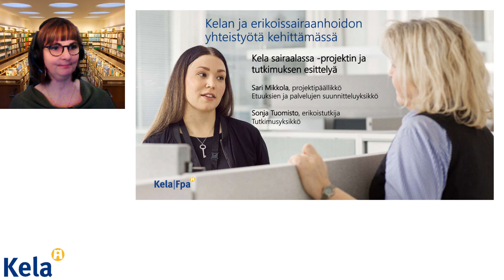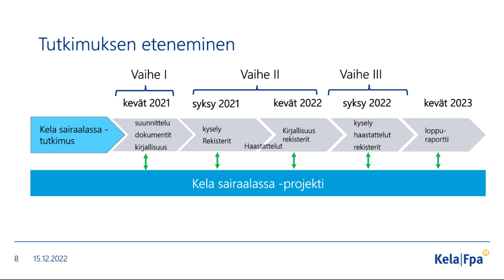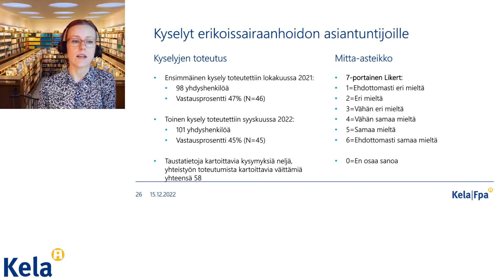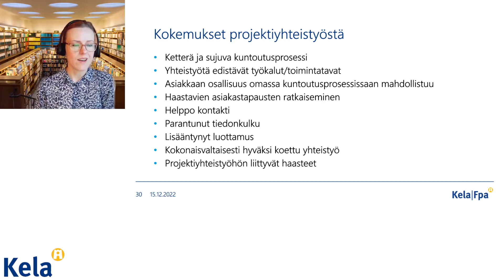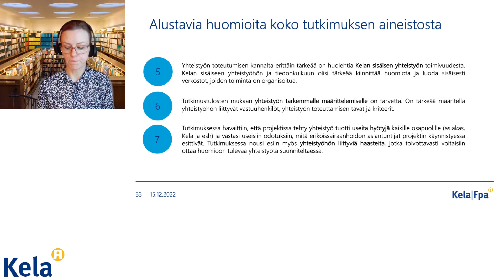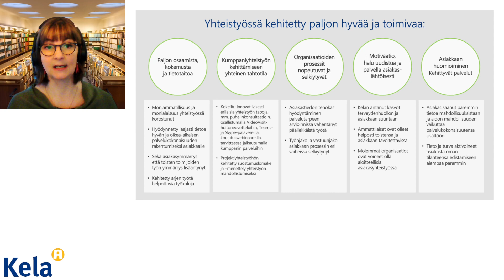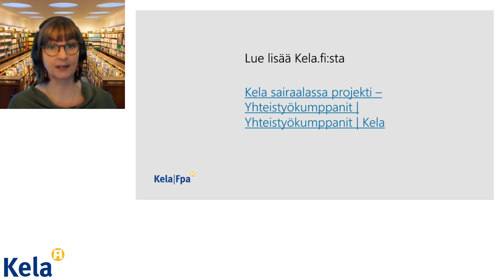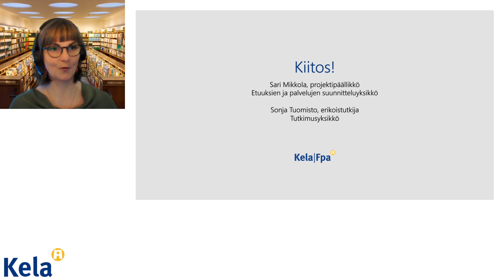Kelan ja erikoissairaanhoidon yhteistyötä kehittämässä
Sari Mikkola, projektipäällikkö, Kela
ja Sonja Tuomisto, tutkija, Kela

Kela sairaalassa ja Kela sote-keskuksissa projektien loppuseminaari 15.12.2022